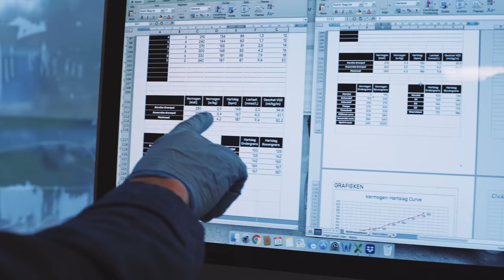BETER WORDEN #5 FTP EN TESTEN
Als je beter wil worden ontkom je er niet aan: testen. Jim neemt Laurens en Stefan mee in de wereld van FTP en testen. Want wat is nou eigenlijk de beste manier om jezelf te testen zodat je kan zien of je daadwerkelijk vooruit gaat? 📈

Er bestaat namelijk een oerwoud aan testen dat eigenlijk allemaal onder dezelfde noemer wordt gegooid, terwijl iedere test een ander doel en meetmethode heeft. Zo zijn er medische testen, veldtesten en ramptesten om je hartslagzones te berekenen. Soms wordt die laatste ook gebruikt om je vooruitgang te meten, terwijl dat volgens onze trainer eigenlijk helemaal niet de bedoeling is.
Daarom gaat Jim ons meer vertellen over de FTP-test, want tot zover een standaard is in het wielrennen om je vooruitgang te meten dan is dat wel deze test. Maar hoe voer je deze test het beste uit? Moet je dat binnen of buiten doen? Moet je een uur lang afzien of is twintig minuten ook voldoende? En hoe deel je dat dan goed in? En als je dan uiteindelijk de uitslag hebt van je FTP-test wat zegt dat dan eigenlijk allemaal?
Wil jij alles helder op een rijtje krijgen en je vooruitgang op de perfecte manier kunnen meten luister dan nu deze brandnieuwe aflevering van Live Slow Ride Fast de Beter Worden podcast.

💥 Trainen maarrrr, pak 4 maanden JOIN en krijg 2 maanden Gratis effectief trainen met de slimme en flexibele JOIN trainingsschema's

De genoemde actie in de podcast is verlopen, maar we hebben voor onze trouwe luisteraars een nog veel mooiere aanbieding. Claim je korting via bovenstaande link.

Deze podcast wordt geproduceerd door Bruno Bobbink, Michelle de Graaf en Victor van den Berg.

Episode 5 - FTP and testing
When you want to get better, there is no way to avoid it: testing. Jim explains the best ways to test your body and the way to analyse your progress.
It’s a jungle out there when it comes to testing. But each test has a different purpose and measuring tool. You can find medical tests, field tests and ramp tests to measure heart rate zones. And in the end, heart rate doesn’t tell you that much about your progress. That’s why Jim prefers the FTP test for cycling. But how do you do it in a proper way? Inside or outside? Does it really have to be an hour or is 20 minutes enough? And when it’s done, what to do with the outcome?
All this and much more in this new episode of the Beter Worden podcast presented by Live Slow Ride Fast.

Hoofdstukken
00:00 Introductie
1:23 Stefan vraagt waarom testen relevant is.
1:50 Jim legt uit, tot zover er een standaard is, welke dat dan is.
2:55 Jim vertelt wat FTP is.
4:23 Laurens legt uit of hij een groot liefhebber is van testen.
5:00 Stefan wil weten wat de meest gemaakte fout is bij de amateurs.
6:30 Jim legt uit wat een sportmedische test is.
9:27 Jim legt uit wat een conditietest is.
10:00 Stefan wil precies weten wat er gebeurt tijdens zo’n test.
14:37 Laurens vertelt of de manier van testen in de loop der jaren is veranderd.
17:50 Jim over hoe alleszeggend ftp is.
18:23 Jim legt uit wat critical power is.
20:24 Stefan wil weten of bijvoorbeeld profs anders testen afhankelijk van hun specialisme.
21:53 Jim over of er profs zijn die heel slecht of heel goed zijn in testen.
26:00 Laurens over dat testday vroeger altijd wel een dingetje was.
26:50 Stefan vraagt aan Jim wat de toekomst van testen gaat zijn.
33:11 Stefan wil weten hoeveel procent van de mensen toch enigszins licht teleurgesteld van de fiets afstapt na een test.
36:00 Jim vertelt hoe je het beste een veldtest kan uitvoeren.